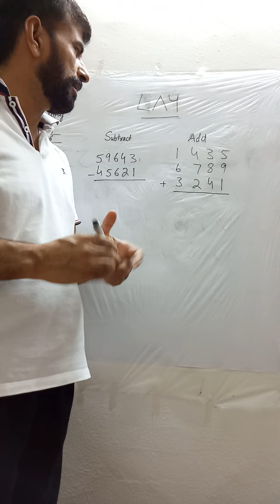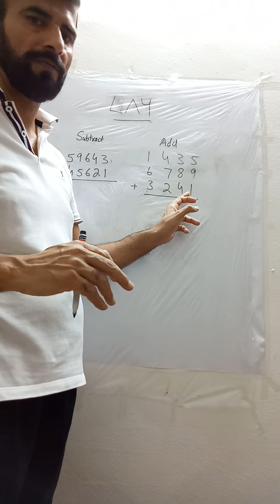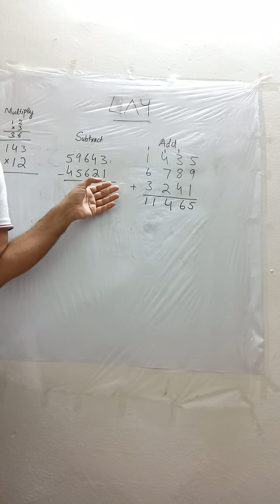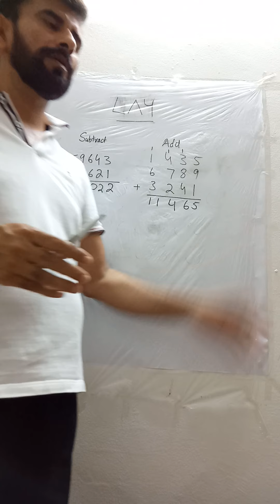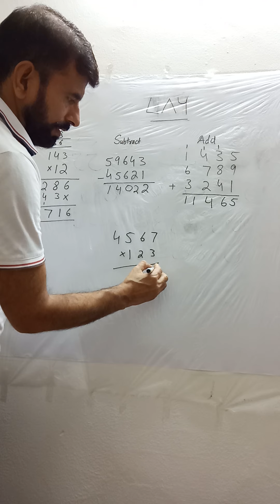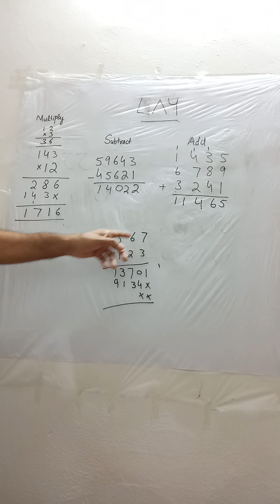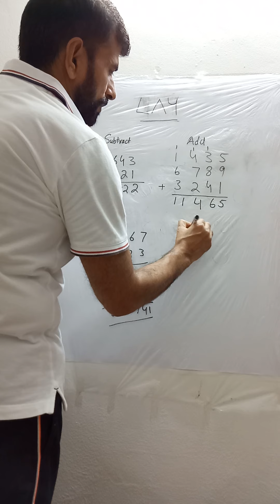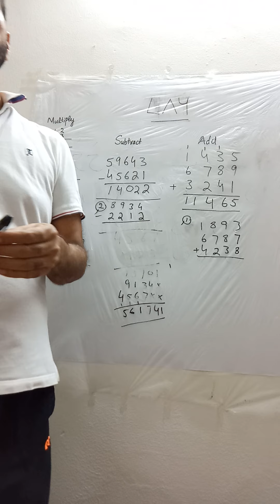Mathematics teaching Lesson #6: from basic grade 1 to M.Sc. ریاضی کی تدریسی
A series of lessons: Mathematics teaching from basic grade 1 to M.Sc. Math. The students and parents of any level can benefit from my lectures. اسباق کا ایک سلسلہ: ریاضی کی تدریسی بنیادی جماعت 1 سے ایم ایس سی تک۔ ریاضی میرے لیکچرز سے کسی بھی سطح کے طلباء و طالبات نمایاں ہوسکتے ہیں۔